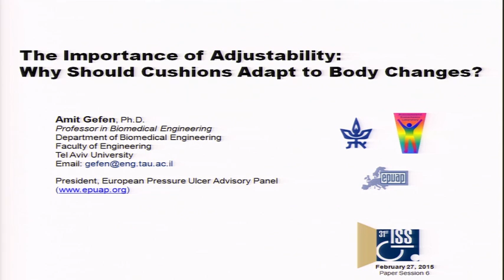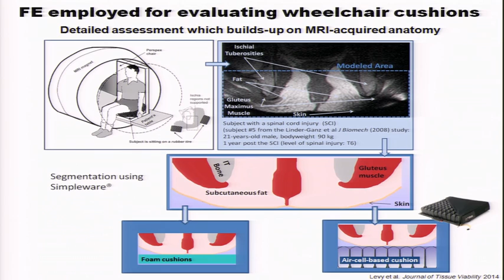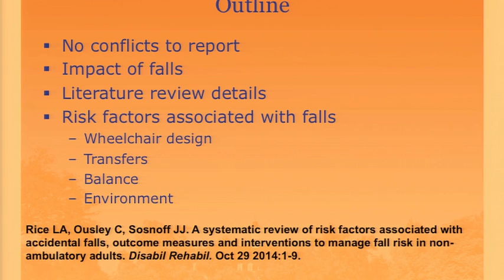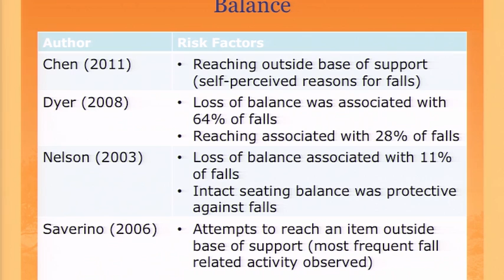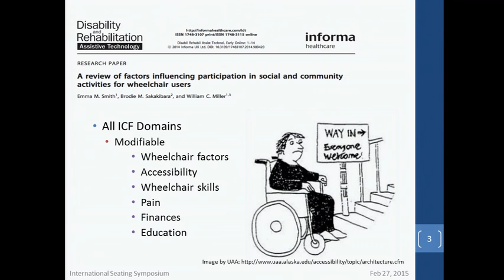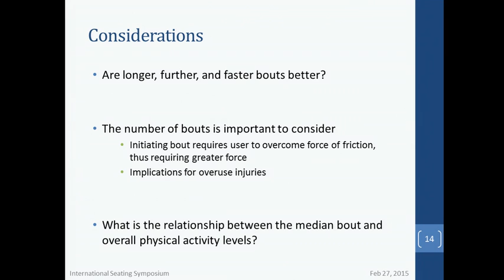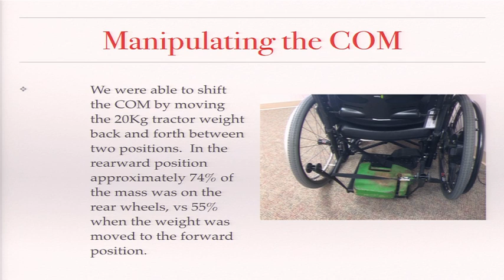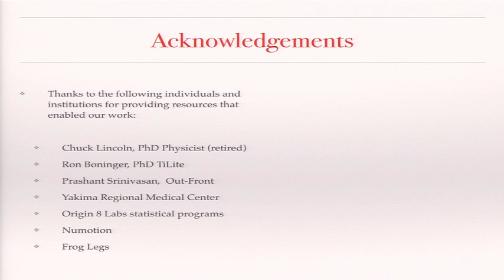ISS 2015: Paper Session 6 - Gefen, Rice, Mortenson, Banks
Paper Session 6

PS6.1: The Importance of Adjustability: Why Should Cushions Adapt to Body Changes?

 Amit Gefen, PhD

PS6.2: Assessment and Management of Fall Risk in Wheelchair Users: A Systematic Review

 Laura A. Rice, PhD, MPT, ATP

PS6.3: Demographic Factors That Predict Bout Mobility in Manual Wheelchair Users

W. Ben Mortenson, PhD, MSc, BScOT, OT

PS6.4: Assessing Casters, Forks, and Center-of-Mass using the SmartWheel

 Michael B. Banks, MA, ATP, CRTS • Emily Lowndes, DPT